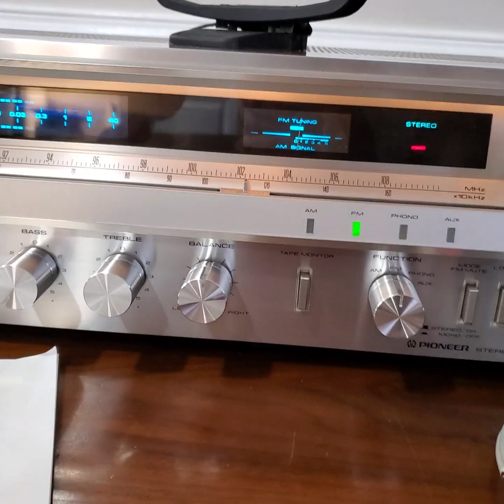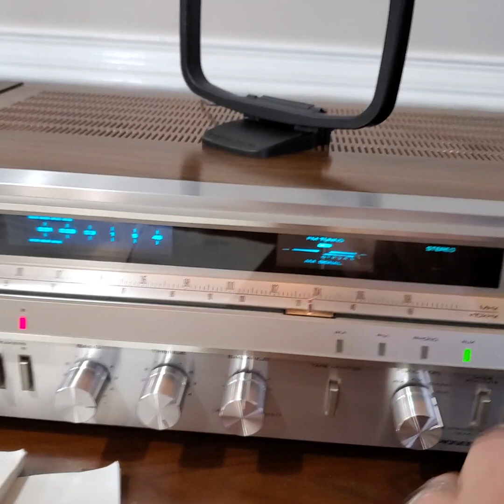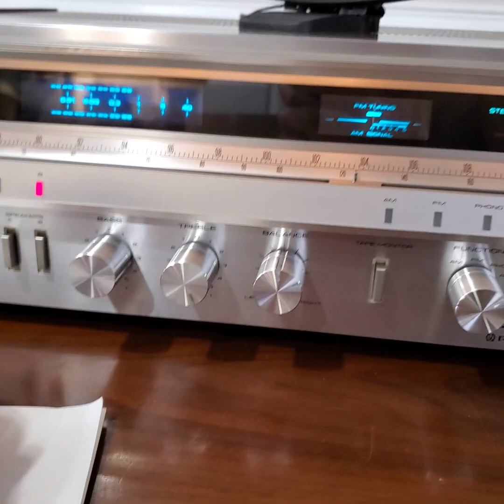youtube video 3U-eHMGl-iA